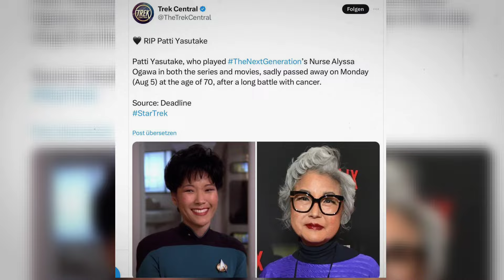6 FAMOUS HOLLYWOOD LEGENDS WHO DIED TODAY! - Actors Who DIED Today